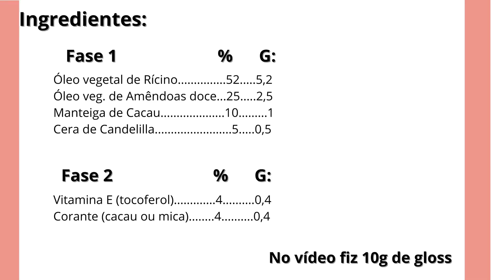GLOSS LABIAL natural APRENDA como fazer | Seus lábios com BRILHO NATURAL e NUTRIDOS | VEGANO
Hoje eu trago para vocês uma receita de gloss labial, neste vídeo eu divido com vocês um dos produtos que mais gosto de usar e fazer, você vai aprender como fazer gloss labial para cuidar e nutrir seus lábios que merecem tanto, além de deixá-los lindos!

Vem comigo e faça o seu gloss labial natural!

Os ingredientes se encontram no vídeo, e também compartilho mais abaixo aqui na descrição.

Tem dica de alguma receita? Compartilha comigo nos comentários que farei todo o esforço pra trazer aqui para você!

Aqui estão alguns equipamentos você pode precisar para fazer suas receitas:
Balança de cozinha digital (fundamental para suas receitas)
Mini balança de alta precisão
Luva descartável biodegradável

Aqui estão algumas matérias primas que você pode precisar para fazer suas receitas:

Quer aprender a fazer seus próprios extratos de flores, folhas e raízes? Recomendo este curso de alta qualidade e excelente custo/benefício das meninas da Perfumaria das Ervas

Me segue também no Insta: @delicadamentenatural

Fase 1                                             %      G:
Óleo vegetal de Rícino 52 5,2
Óleo veg. de Amêndoas doce...25 2,5
Manteiga de Cacau 10 1
Cera de Candelilla 5 0,5

Fase 2                                             %      G:
Vitamina E (tocoferol) 4 0,4
Corante (cacau ou mica) 4 0,4

Lembrando que neste vídeo eu fiz a quantidade para 10g de gloss, para você fazer maior ou menor quantidade defina a quantidade, por exemplo 50g e multiplique pelos % de cada ingrediente, assim você saberá em gramas as quantidades unitárias para chegar ao seu total desejado 😉!

Neste vídeo eu mostro como fazer gloss labial com ingredientes naturais, também dou dicas de substituições dos ingredientes originais. Você saberá como aprender a fazer gloss, usufruindo matérias ricas como óleo de rícino, amêndoas doce e manteiga de cacau.